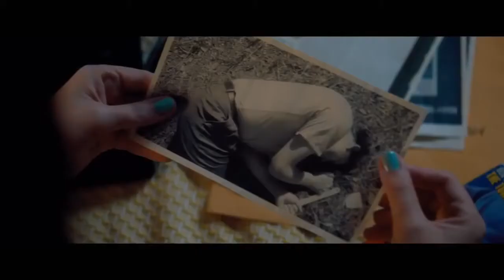The Town That Dreaded Sundown (2014) Trailer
Watch the trailer for The Town That Dreaded Sundown on Movie-List. Directed by Alfonso Gomez-Rejon and starring Addison Timlin, Spencer Treat Clark, Joshua Leonard and Gary Cole. 65 years after a masked serial killer terrorized the small town of Texarkana, the so-called 'moonlight murders' begin again. Is it a copycat or something even more sinister? A lonely high school girl, with dark secrets of her own, may be the key to catching him.